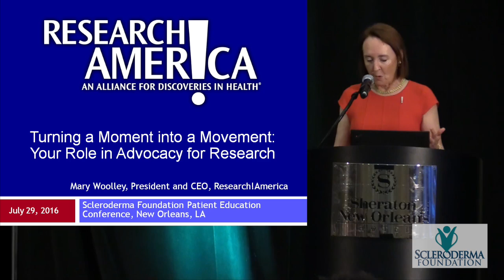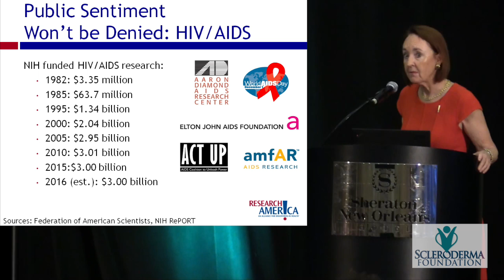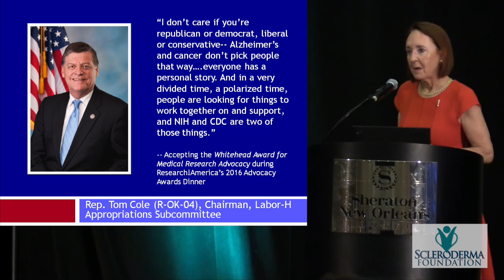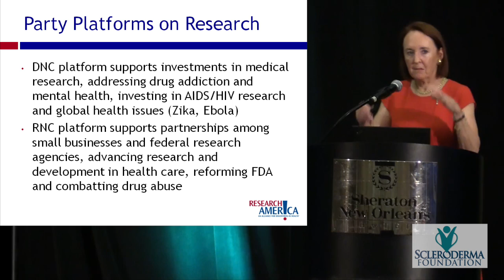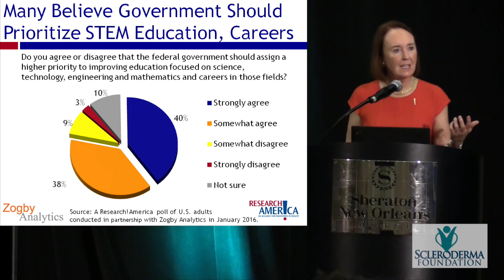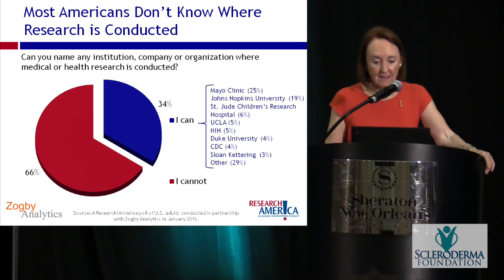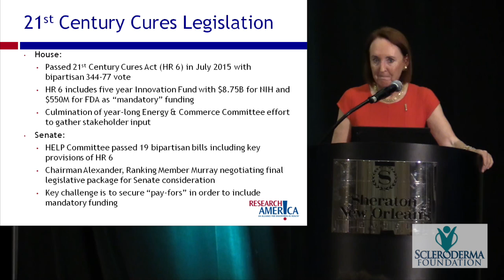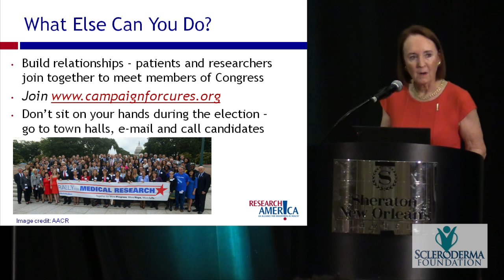2016 - New Orleans - Opening Keynote "Turning a Moment into a Movement"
In the 2016 Opening Keynote, Mary Woolley, President and CEO, Research! America, discusses the current state of federal health research agency budgets, shares relevant public opinion survey data and provides insights on how to effectively communicate with the candidates, public, policymakers and the media.

Video Production:
Magnus Media Group